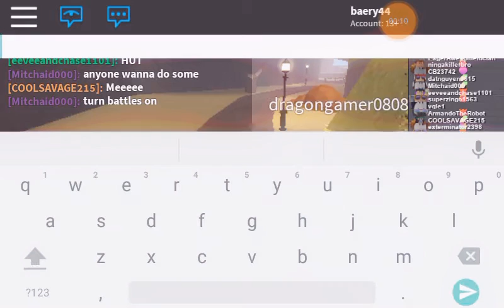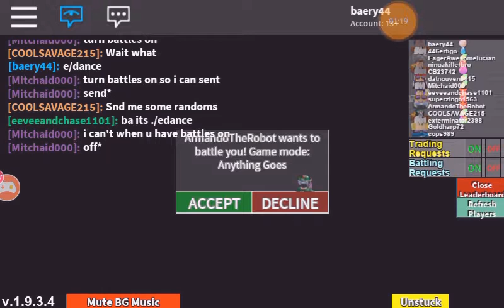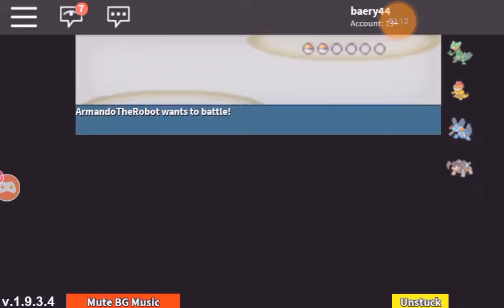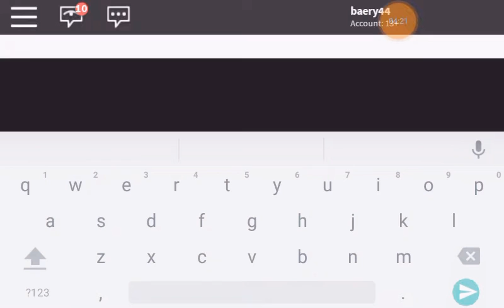I got zbitch